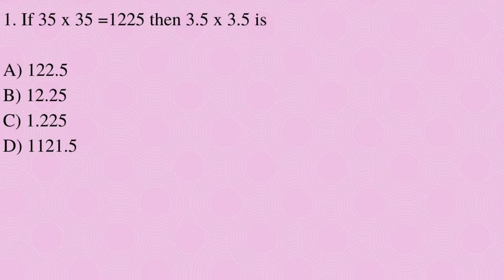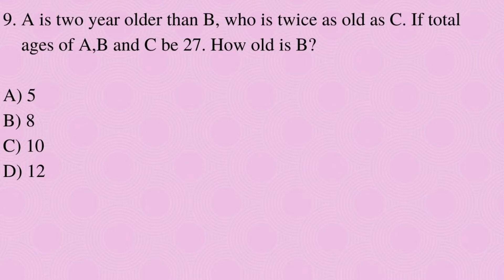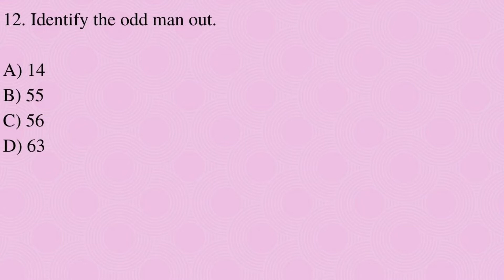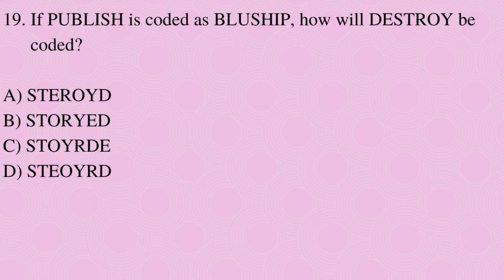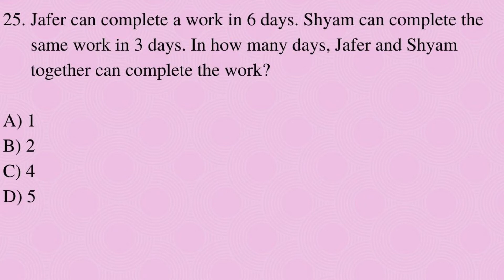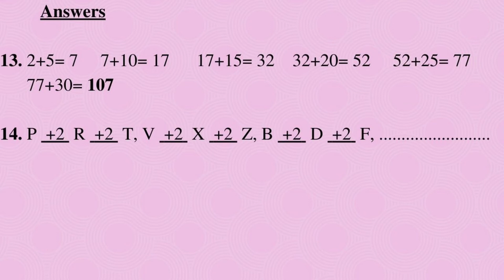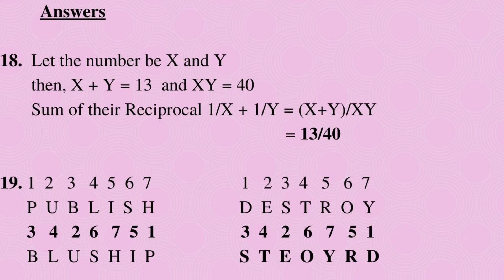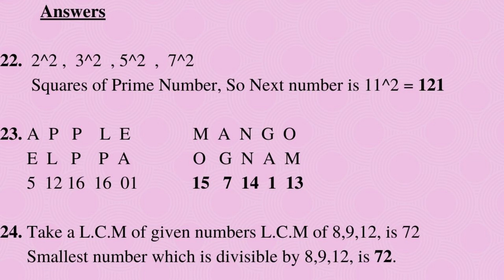PRACTICE TEST OF MATHEMATICS FOR KERALA LAW ENTRANCE EXAMINATION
This video contains the  Important Questions of Mathematics for Kerala Law Entrance Examination
(For ALL LAW ENTRANCE EXAM) [for both 3 Year and 5 Year KLEE].

STAY UPDATE WITH WEBSITE OF CEE KERALA